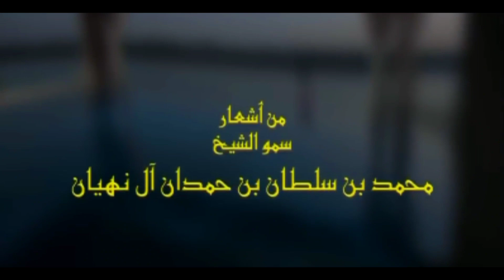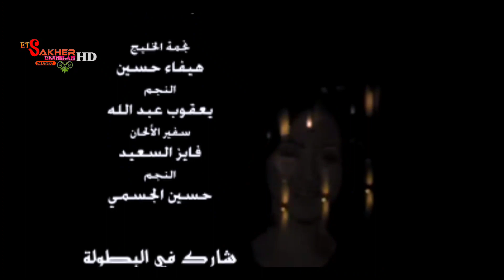صمت القلب - حسين الجسمي _ هيفاء حسين HD Sammt Alqalb Hussaim Algasmi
فيديو كليب صمت القلب  حسين الجسمي جودة عالية  HD

كلمات الأغنية  /

تركتني ياصاحبي من بعد صمت
وياشين صمت القلب لا صرت غايب

ابعدت عني ومن بعادك تعلمت
إني وحيد وانت كل الحبايب

أسرفت في صدي وتدري تندمت
وعرفت من فرقاك معنى الصعايب

ودي تسامحني إذا إنت آمنت
إن العفو يعطى لمن كان تايب

ازعلك والله والله حرمت
وشلون ازعل قلب انا فيه ذايب

حاولت انا انساك والحين مارمت
ولقيت شوقي ينهمر لك سحايب

تعال يالغالي تراني تآلمت
من صدتك للهم انا ادفع ضرايب

لكن ليتك قبل صدك تكلمت
اقفيت في صمتك وشفت العجايب